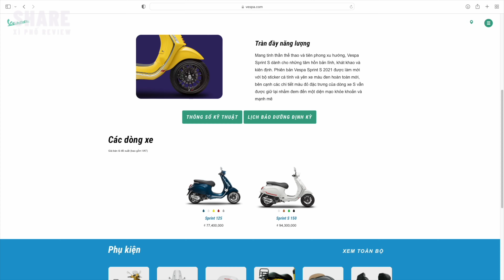Không thể bỏ qua nếu bạn định mua Vespa GTS \ Sprint 2023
Xì Phố Review SHARE | Season 2 | Ep.1
(Hỏi & Đáp / Chia sẻ thông tin từ bạn xem kênh Xì Phố Review)

Người MỚI dùng Vespa GTS\ Sprint 2022 MÙA MƯA cần tránh!
Những lưu ý khi sử dụng Vespa GTS 2022, Vespa Sprint 2022 cho người mới trong điều kiện thời tiết mùa mưa ở Việt Nam.

Các phần trong video:
0:00 Intro
0:30 LƯU Ý 1 (Vespa lội nước)
7:00 LƯU Ý 2
8:37 LƯU Ý 3 (Đặc biệt các bạn nữ mới sử dụng Vespa cần biết)
10:10 MẸO VẶT dành cho ai hay quên
12:50 Outtro

📌 Mọi người đừng quên Đăng Ký kênh để không bỏ lỡ các tập trong chuỗi videos SHARE tiếp theo, nơi chúng ta sẽ cùng thảo luận các vấn đề liên quan đến xe Vespa, Piaggio do chính các bạn xem kênh gửi về cho Xì Phố Review nhé!
📌 Mọi người hãy giúp kênh đạt được 1000 Đăng ký đầu tiên nha, cảm ơn mọi người nhiều nhiều! 🤗

📌 Đừng quên tham gia group thảo luận trên Facebook để chia sẻ thông tin với cộng đồng Xì Phố Review ạ 👩🏼‍💻🧑🏻‍💻

© Bản quyền thuộc về XPR \ Xì Phố Review
© Copyright by XPR \ Xì Phố Review Channel ☞ Do not Reup